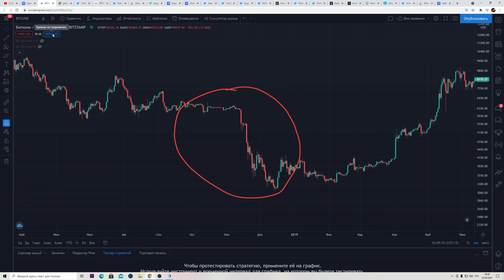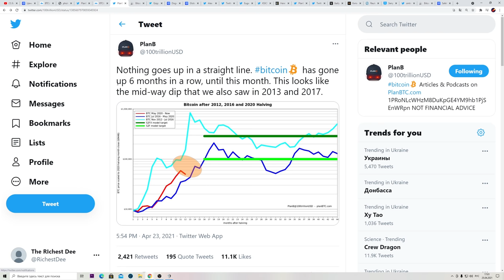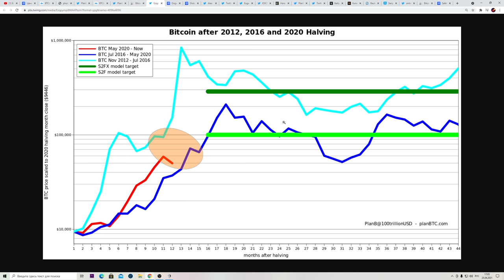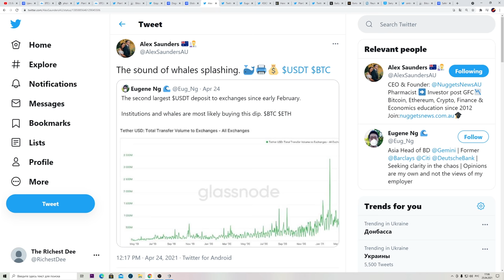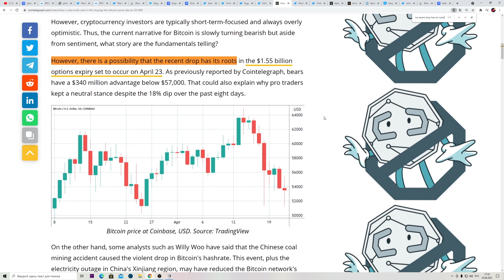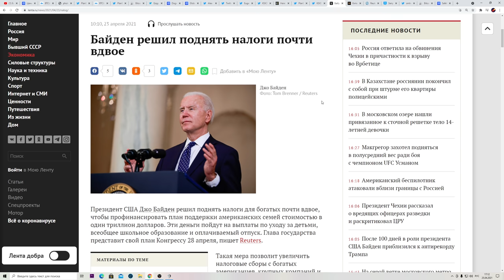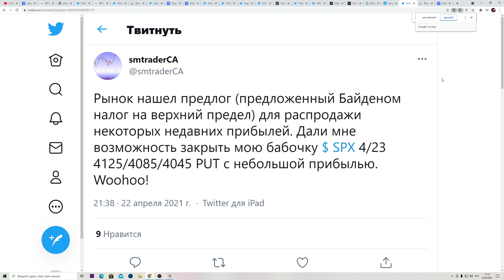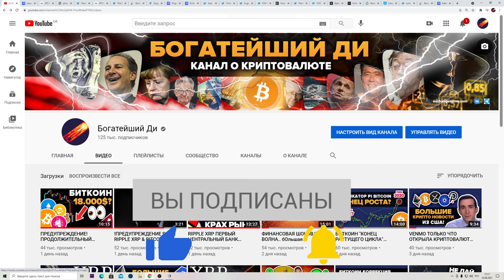ЭКСТРЕННОЕ СООБЩЕНИЕ НОВИЧКАМ В КРИПТОВАЛЮТЕ! ЛУЧШЕЕ ДОКАЗАТЕЛЬСТВО КИТЫ МАНИПУЛИРУЮТ ВАМИ СЕЙЧАС!